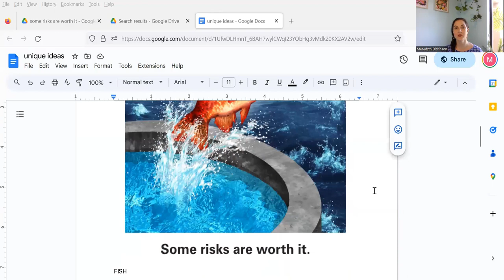Who Am I?- WRITING - Year 5 GATE Test Prep - Gifted and Talented Test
SOME RISKS ARE WORTH IT SERIES
* Gifted and Talented Test Writing Preparation Lesson*

LESSON 1: Unique Idea Development - Your gifted child needs to be about to think uniquely and 'outside the box' to show their "giftedness". We go over ideas.
LESSON 2: Blueback - Language development is a key skill to 'show, don't tell' your character and setting description. We use the story Blueback by Tim Winton to gather new words and practice their use in a paragraph.
LESSON 3: Panic - Another great way to 'show, don't tell' your characters experience is through the emotional reaction of the body. In this lesson, we gather language around the physical response of a panicking person and practice writing it into a paragraph.
LESSON 4 - 10 - Feedback Lessons - Research shows that one of the best ways to improve student's writing skills is by analysing and exploring another students writing sample. In these lessons, we look at what the student did well and areas of improvement. Then, I give examples of how a successful writer would have improved upon the students work.

SOME RISKS ARE WORTH IT STIMULUS: Based on the example stimulus provided by the Department of Education WA.